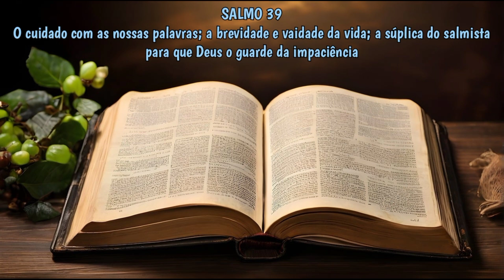SALMO 39 - O CUIDADO COM AS NOSSAS PALAVRAS; A BREVIDADE E VAIDADE DA VIDA; A SÚPLICA DO SALMISTA